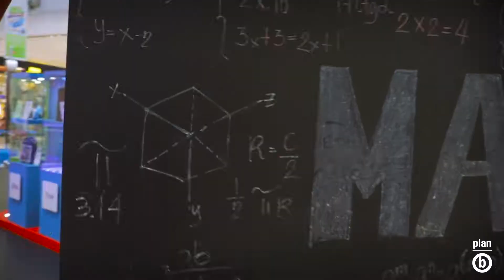Back to School Essentials at Abu Dhabi Mall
School is Back!!!
Check out our colorful setup for Back to School in Abu Dhabi Mall and find the best school essentials this week.

Plan b is UAE’s preferred one-stop-shop for crafting highly original, effective and memorable experiences. We have delivered award-winning events, marketing campaigns and experiential environments for some of the world’s best-known brands and companies.